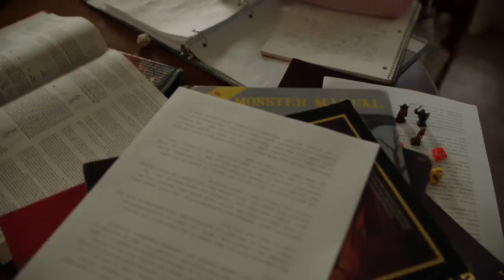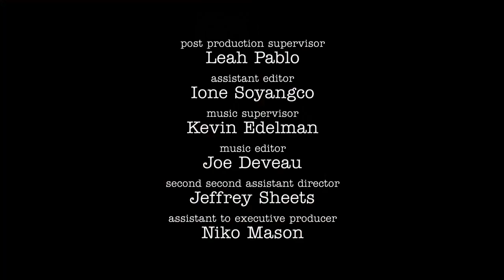A Musty Crypt and a Stick to Pee On | Young Sheldon